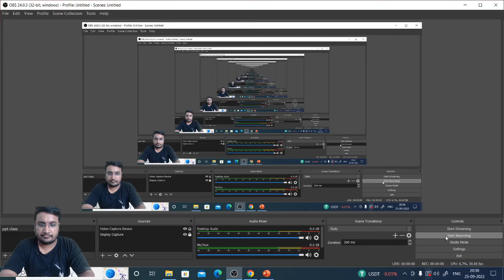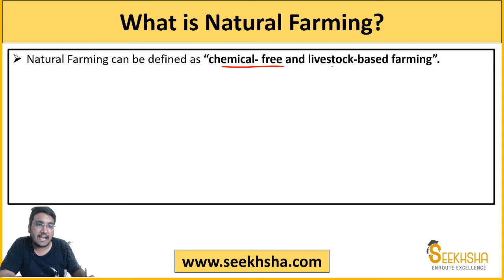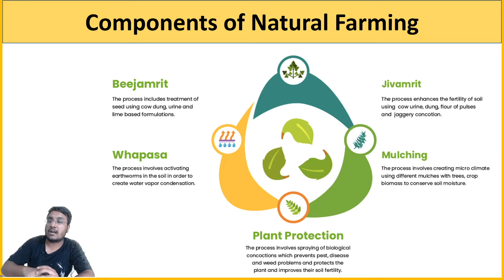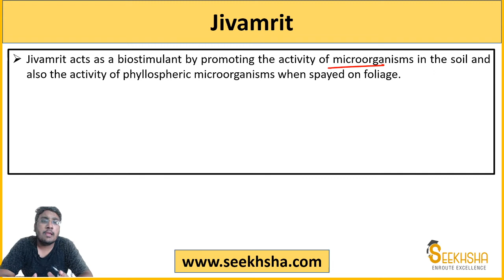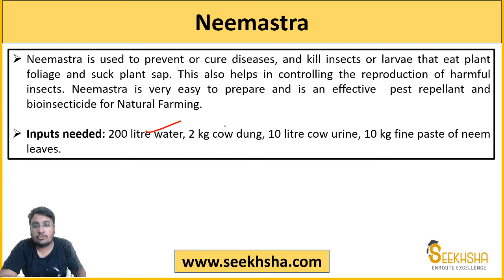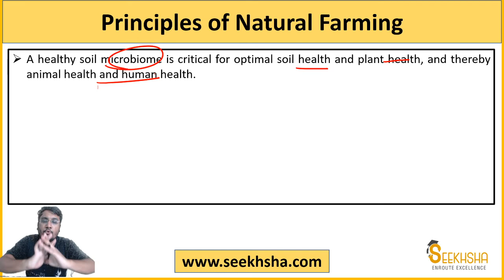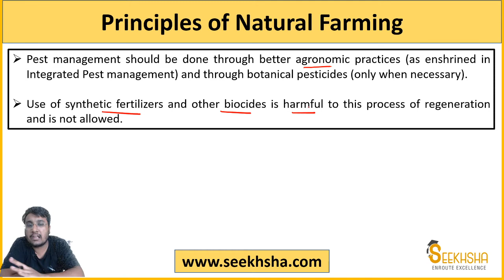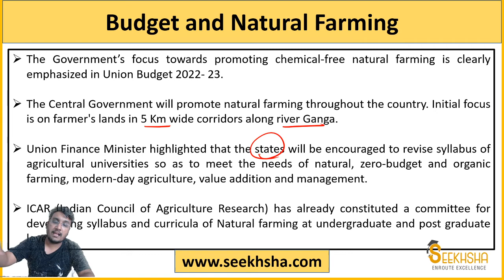NABARD Phase II - Answer Writing Question Session 8 - NABARD Grade A 2022